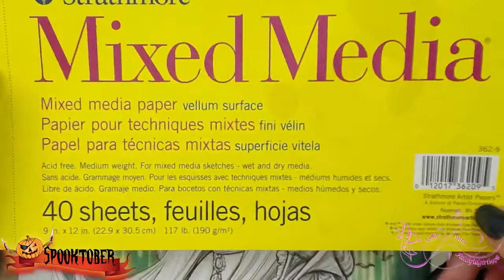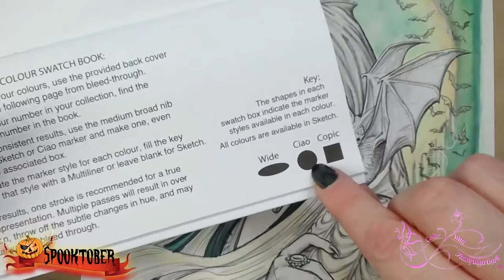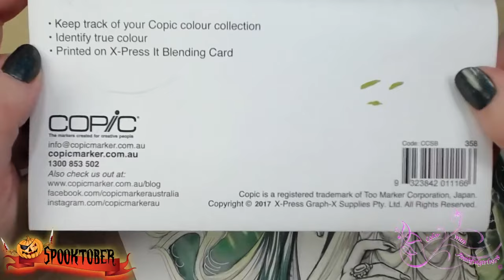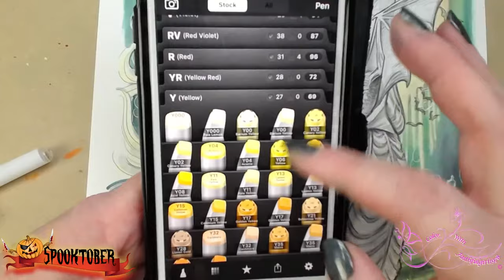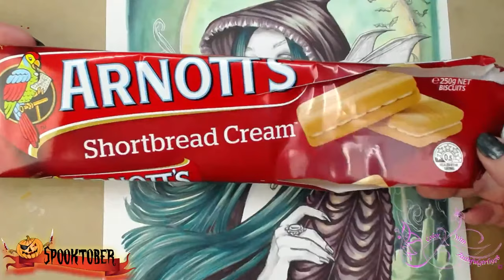SPOOKTOBER COLORATHON | Featuring Matt Davidson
Be sure to "like" and "follow us the Epic Events - Coloring Events Page to be notified of all the news for Spooktober:
ETSY LINKS
Color n Chics
Katerina Koukiotis
Mayumi Ogihara
Dawn Davidson
Sarah Richter
Sheryll Lafond
Michelle Kahler
Samantha J. Lewis

*Copic markers
*Luminance 6901 color Pencil 001
*Faber Castell Polychromos
*Prismacolor
*Uni-Ball Gel Impact UM-153 White
*Caran D'Ache Full Blender
*Neenah Classic Crest Solar white 80lb
*Caran D'Ache Pablo's
*PanPastels Pastel colors set
*Deli hand crank sharpener

Postal
Victoria 3805
Australia